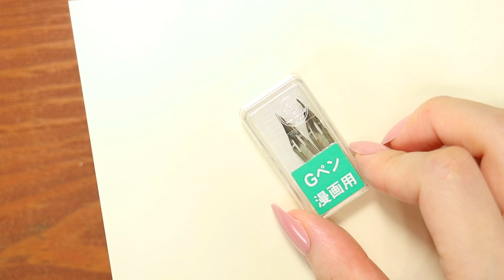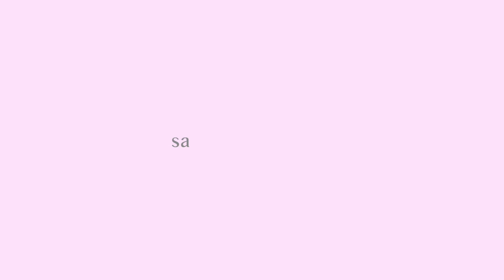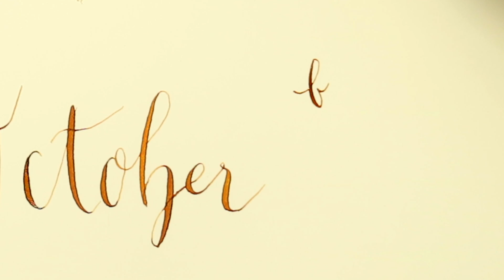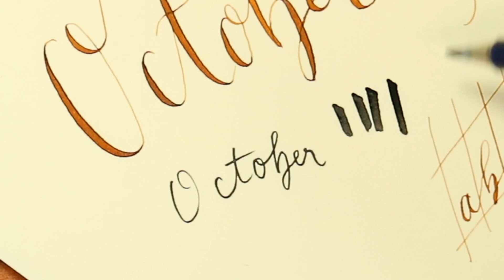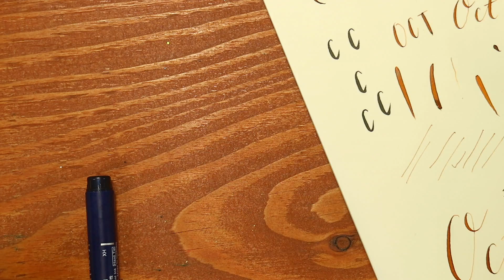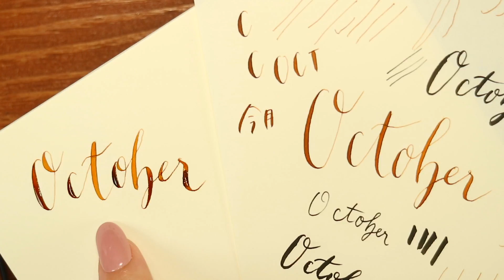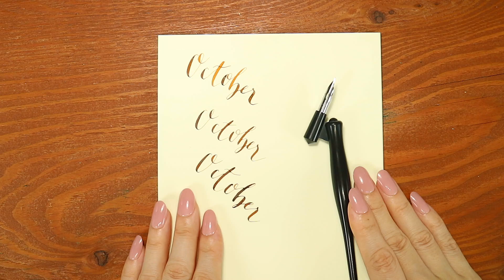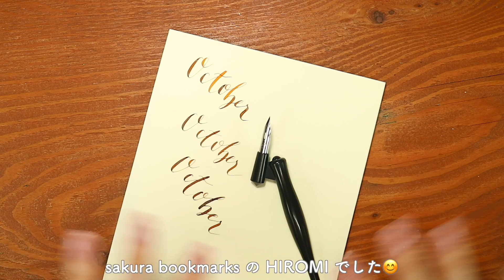私のカリグラフィーペンの道具と使い方を紹介します 💫 | 文房具紹介 | 初心者向け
みなさま、おはようございます！
今回は、コメントでご質問の多いカリグラフィーペンについて、色々とお話ししていきました😊
皆様の楽しい文具遊びのご参考になりましたら幸いです🙆‍♀️♪

📝 もくじ
0:00 ご挨拶
0:32 使用しているペン
3:23 紙について
4:13 ペンの使い始め
6:11 書き方
14:09 練習用に筆之助
18:39 TAMIYAの瓶
20:19 3種ニブ書き比べ
24:48 2色のグラデーション
26:08 失敗談 ( 洗い方について )
28:50 最後のご挨拶

== 動画で使用した文房具 ==
日光 ペン先 Gペン 10本入 NG-10
Speedball オブリークペン先ホルダー
Speedball オブリークセット ペン先6個とオブリークエルボータイプペン軸のセット
Speedball カリグラフィー ペンホルダー
Speedball Cシリーズレタリングペンセット ペンホルダー1本 ニブ6本 ( 9月のバレットジャーナルで罫線に使用しています )
寺西化学工業 ギター 大正浪漫ハイカラインキ ノスタルジックハニー
ミドリ メモ MDペーパーパッド A5 無罫

🎬 バレットジャーナルを始めるきっかけになった AmandaRachLeeさんの動画

【 バレットジャーナル 】ほぼ雑談 | 9 月 セットアップ | 中秋の名月 | September 2022 Bullet Journal Setup | PLAN WITH ME

このチャンネルでは、バレットジャーナルや文房具の魅力についてお伝えしていきます。